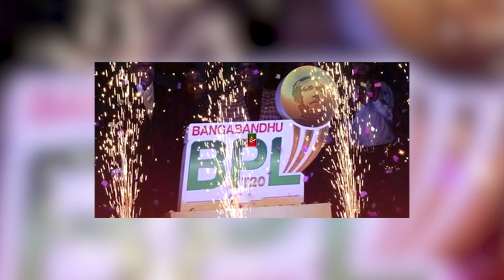সাকিবের বরিশাল নাকি ইমরুলের কুমিল্লা, শক্তির দিক থেকে কে এগিয়ে? Barishal vs Comilla | Dhar Buzz